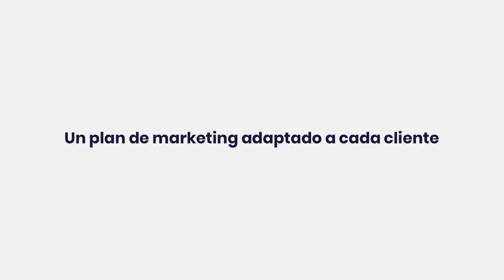03 Plan de Marketing Inmojet vendeen60dias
Inmojet Servicios Inmobiliarios, es la agencia inmobiliaria líder en servicios al vendedor de un piso casa o chalet, en Asturias y Cantabria.

Entra en vendeen60dias.com y descubre todas las ventajas que tienes a tu disposición.